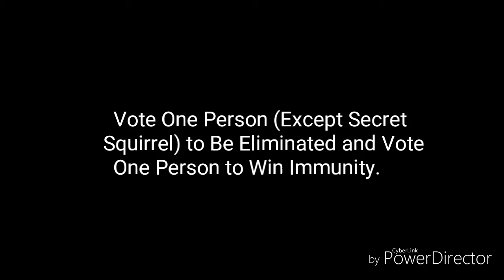Top 100 Character Contest #2 (Voting Closed)